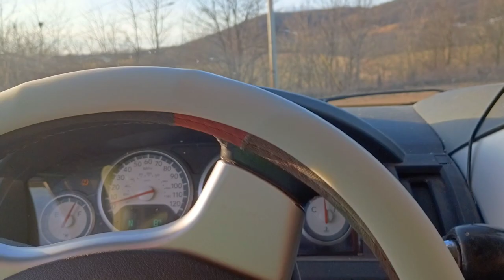where the martinsburg pa go kart truck use to be